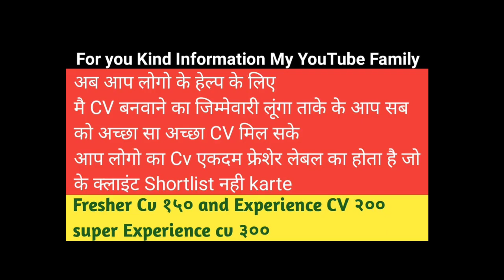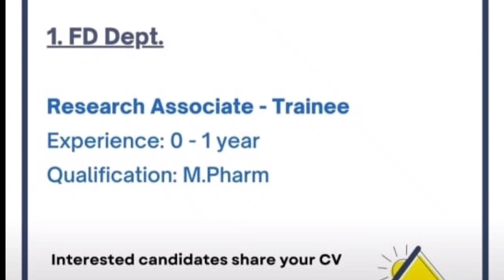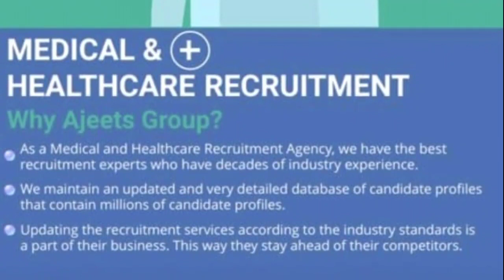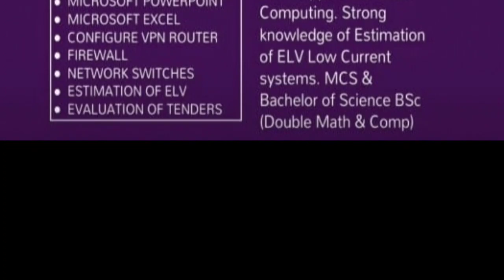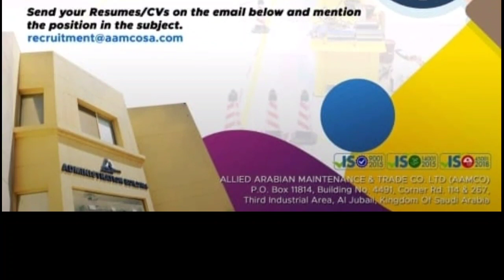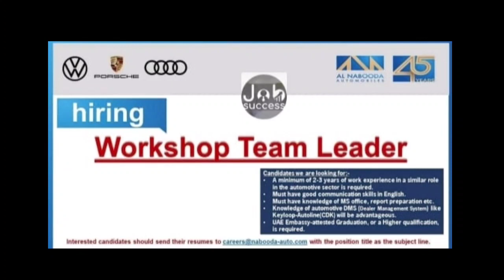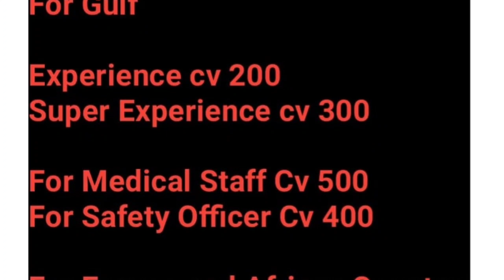24 Dec | Assignment Abroad Times Today | Europe Jobs | Overseas Job | Fresher Job 2022